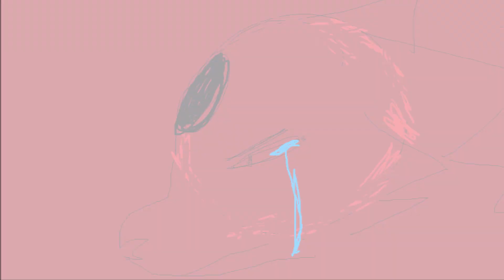Bring Me To Life Vent AMV :(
i wanted to make an amv that conveys how i feel about this comment :'((((((

(note this isn't meant to be taken seriously it's a shitpost)